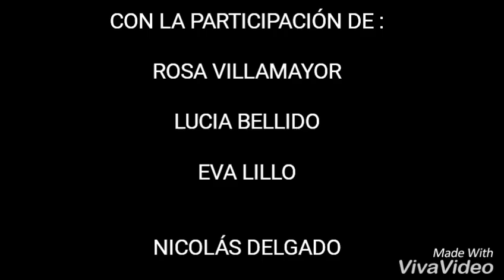Accesibilidad IES Rosa Chacel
Este vídeo forma parte de un proyecto de maquetación 3D del grupo de 3º B de la ESO del IES Rosa Chacel.